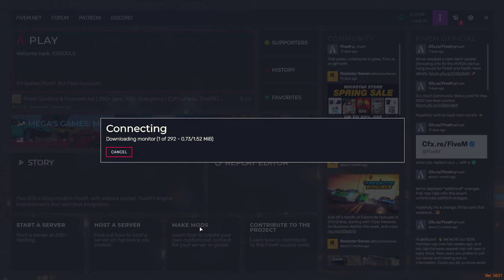messing around on fivem sandbox with cars and planes